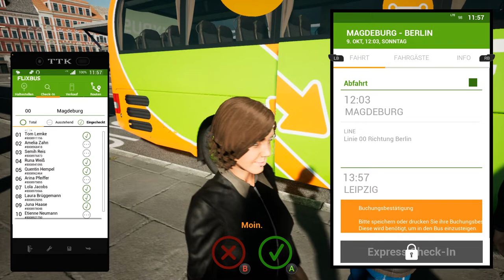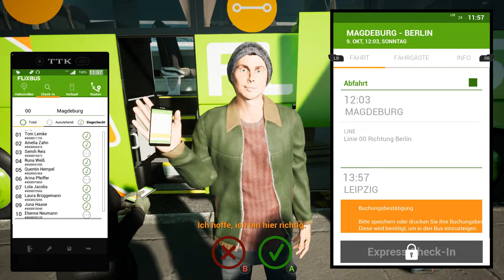Fernbus Simulator | Folge 2 | Berlin - Magdeburg | PC | Deutsch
Unsere Heutige Fahrt führt uns von Magdeburg bis nach Leipzig ..

Viel Spass